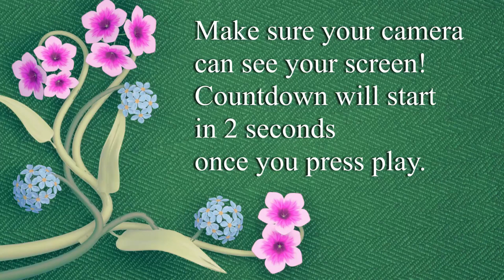Lord In Thy Mercy - Soprano with Countdown